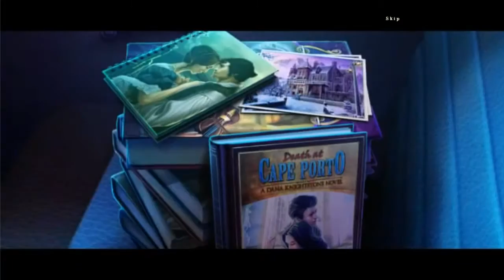Dana Knightstone 5: Death and Betrayal in Romania (CE) - Ep1 - w/Wardfire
Death and Betrayal in Romania: A Dana Knightstone novel – Collector’s Edition – Episode 1

On the road in Romania there is a snowslide and we almost don’t survive, but Bandit the ghost dog helps us and the caretaker of a castle nearby saves us. There is a ghost here though who insists that we are his beloved Alexandra…